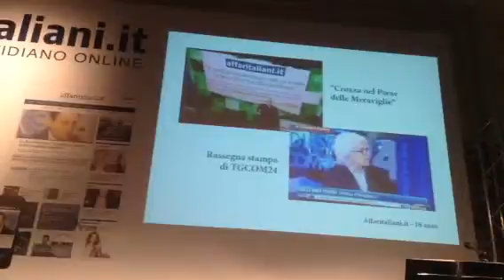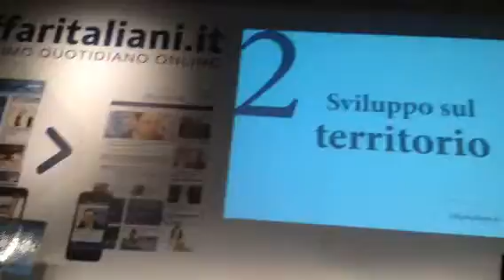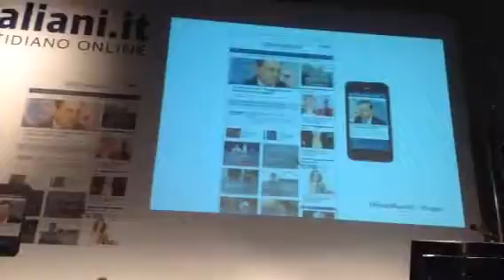Compleanno Affaritaliani 5